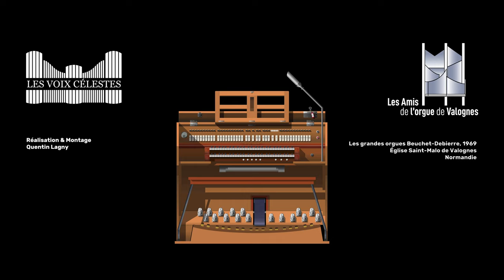Valognes - présentation des grandes orgues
Présentation des grandes orgues de l'église Saint-Malo, patrimoine musical et architectural de la ville de Valognes.

Instrument présenté par Guillaume Lechevalier-Boissel, Président de l'association "Les Amis de l'orgue de Valgones"

Vidéo réalisée dans le cadre du projet de restauration et de modernisation des grandes orgues Beuchet-Debierre (1969)